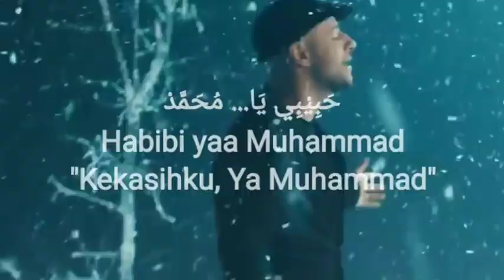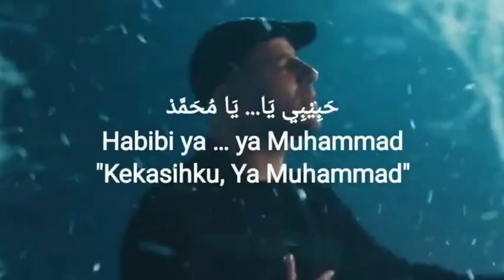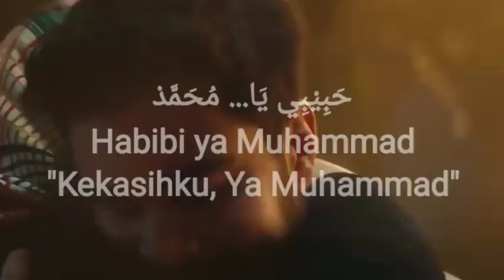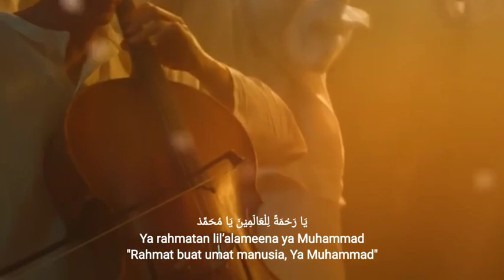22 February 2023